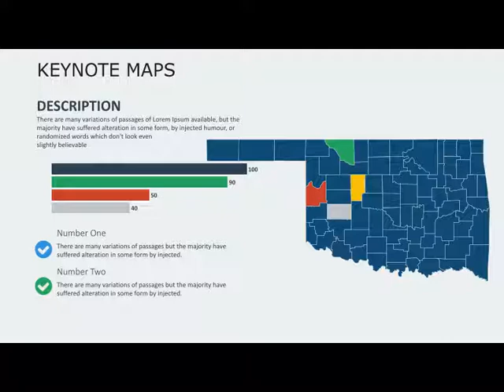Oklahoma USA Keynote Maps Animation Presentation | Engaging and Informative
Welcome to an immersive and captivating keynote presentation on the beautiful state of Oklahoma, USA. In this visually stunning and informative video, we take you on a virtual journey through the vibrant landscapes, rich culture, and fascinating history of Oklahoma. Using dynamic maps and engaging animations, our expert presenters bring the state to life, showcasing its key attractions, landmarks, and hidden gems.

Join us as we delve into the diverse regions of Oklahoma, from the breathtaking beauty of the Ozark Mountains to the rolling plains of the Great Plains region. Learn about the iconic Route 66, discover the vibrant art scene in Oklahoma City, and explore the Native American heritage that permeates the state. Our keynote presentation is designed to captivate viewers of all ages and interests, offering a unique blend of entertainment and education.

Whether you're planning a visit to Oklahoma, researching a school project, or simply interested in expanding your knowledge of the United States, this video is a must-watch. Sit back, relax, and let our expert presenters guide you through the wonders of Oklahoma, USA.